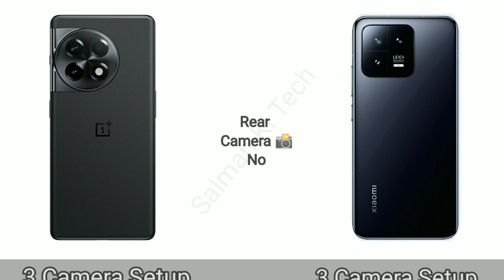OnePlus 11 R VS XIAOMI 14 PRO FULL Comparison ⚖️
Search results.
oneplus 11r
OnePlus 11 R
oneplus 11
oneplus 11 r Vs xiaomi 14
OnePlus 11 r Vs Xiaomi 14 pro
Xiaomi 14 pro Vs oneplus11